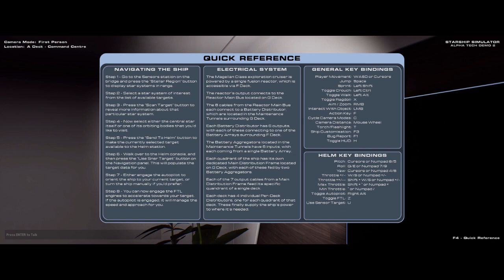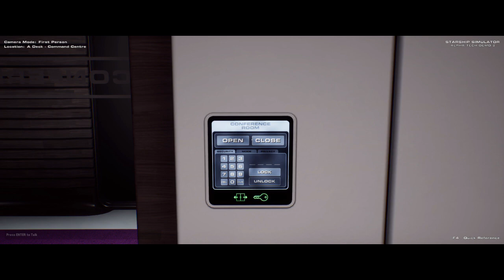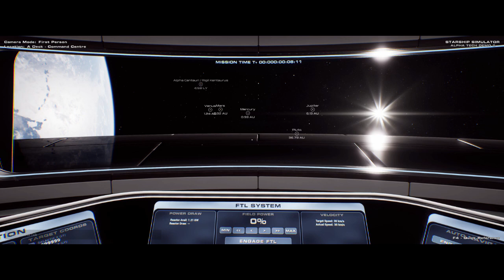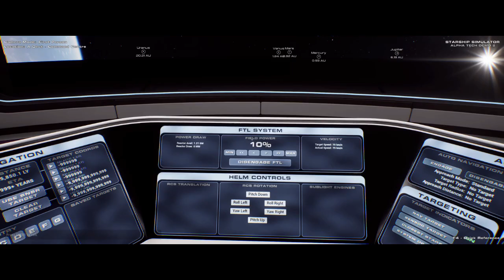Star ship Nigel 1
Nigel walks around a star ship, but trust me... starship simulator is a lot better than this video would have you believe. Try it on Steam for free.